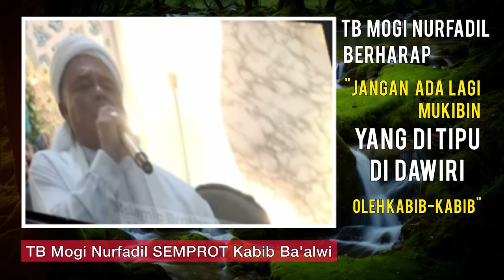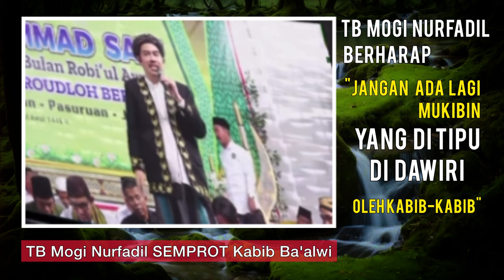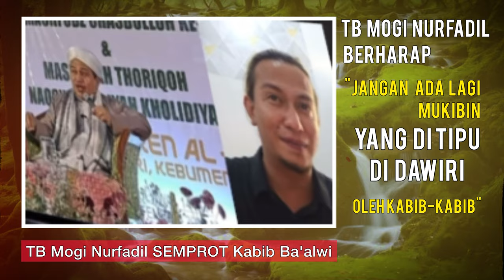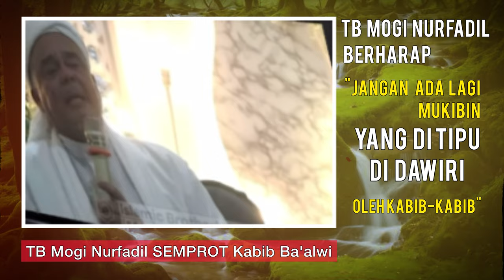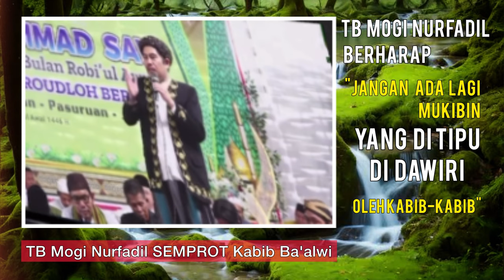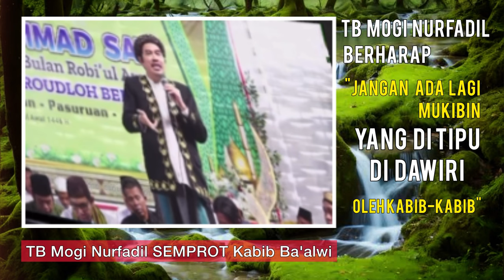KERAS!! TB Mogi Hentikan Pendawiran Wahai Kabib-Kabib